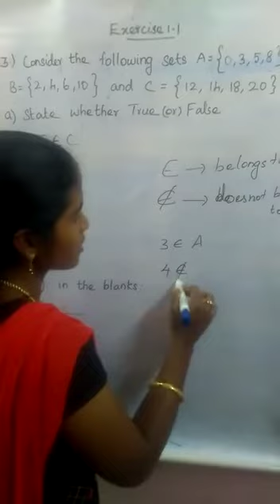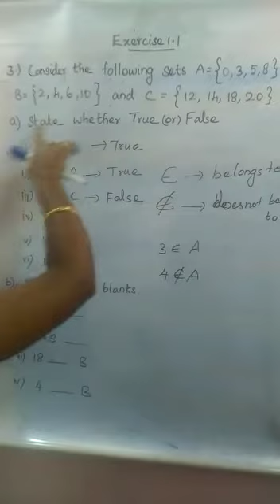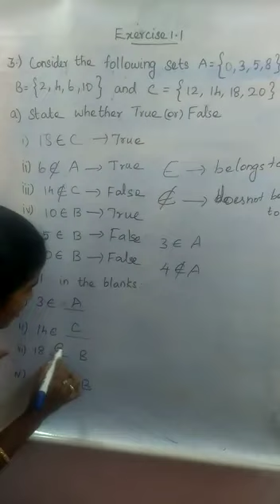#3 | STD IX | MATHS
Video from Way To Success Academy